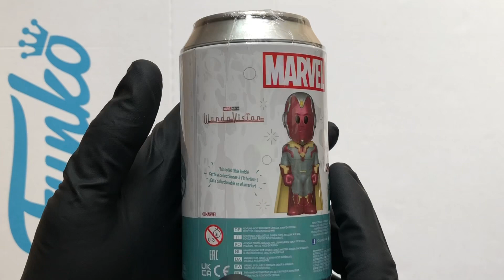Vision Funko Soda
Can opening and figure review of Vision Funko Soda from Marvel Wondavision line.